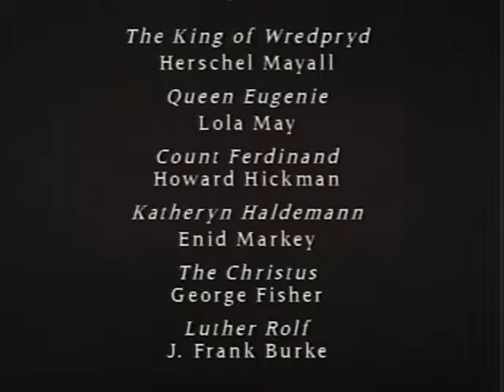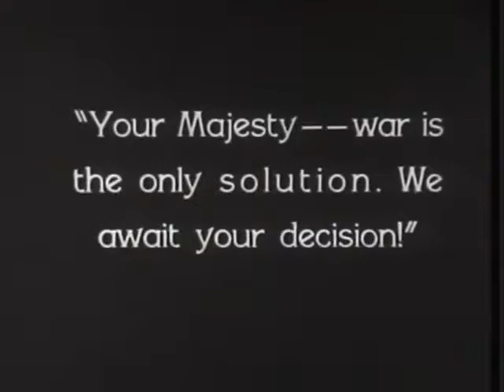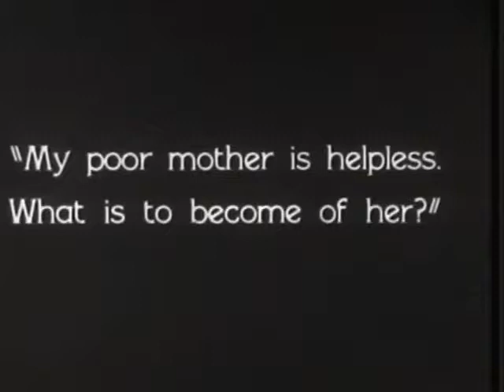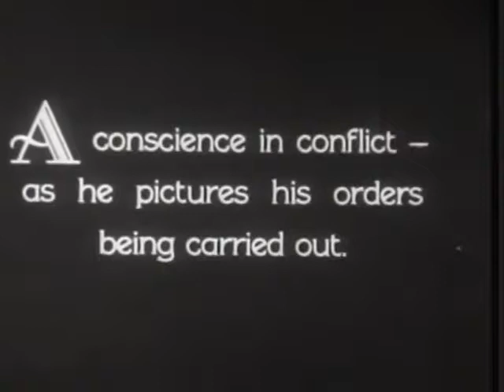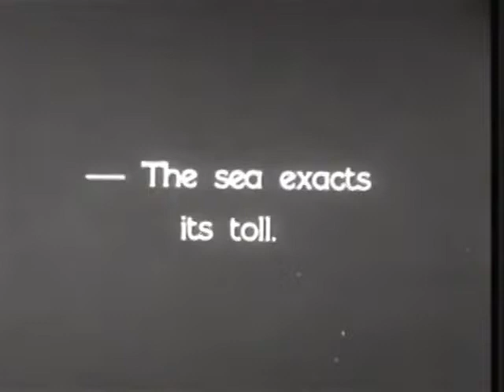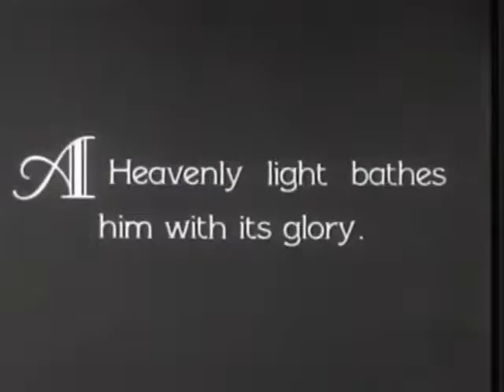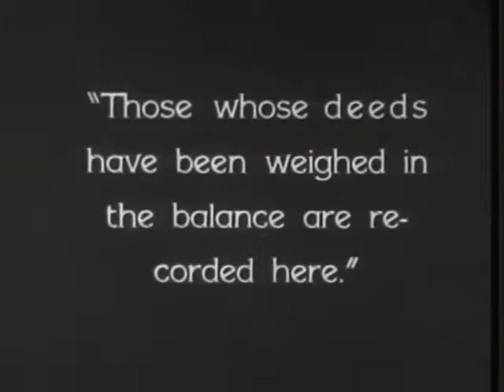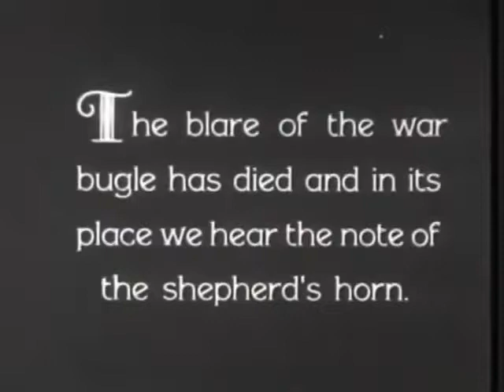Scott Lord Silent Film: Civilization (Thomas H Ince, 1915)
Christ the Savior featured in a Pacifist view of War and Woodrow Wilson